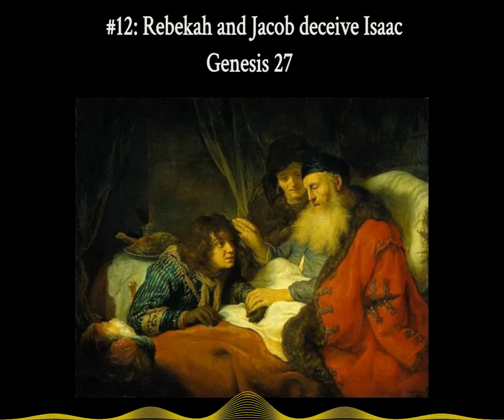#12: Genesis 27 | Rebekah and Jacob deceive Isaac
When Isaac was old and nearly blind, Rebekah and Jacob trick him into giving Jacob the blessing that belonged to his brother Esau.

But it was all according to God's plan because, as the Bible says, God hates Esau. (⁠Malachi 1:3⁠, ⁠Romans 9:13⁠)